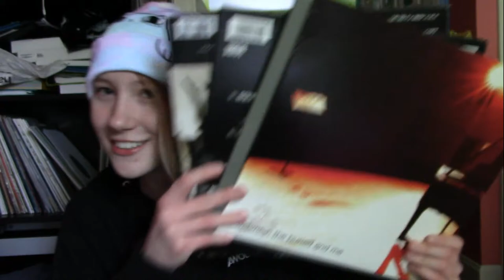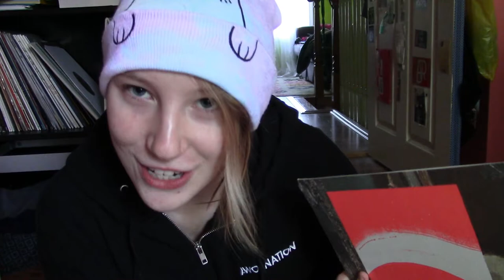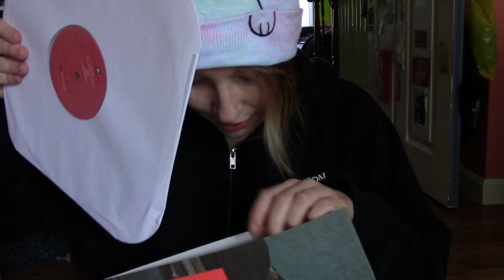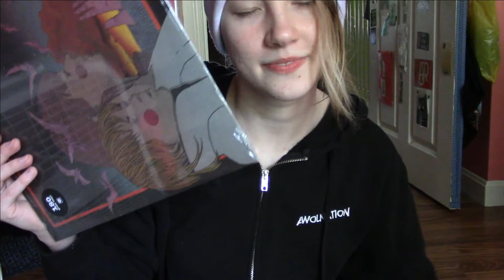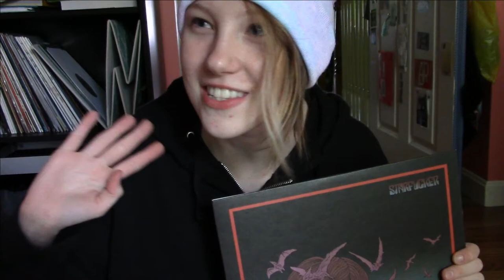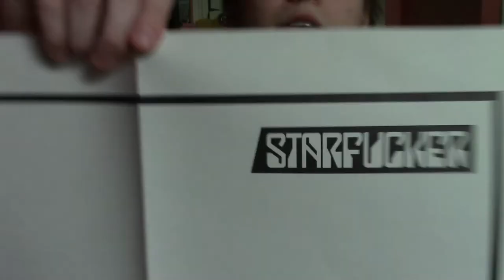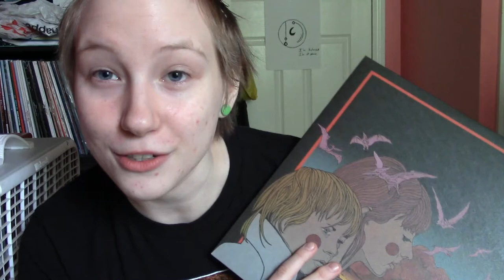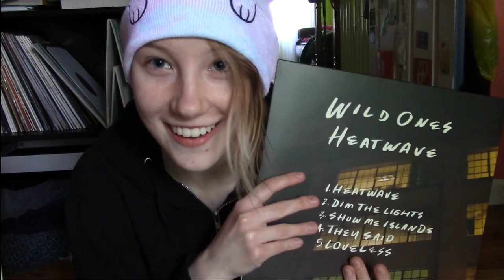VNYL and Chill: AllWrappedUp (Part 1: Unboxing)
Hey! Sorry this is a two-parter. Basically, I’m commentating on opening a VNYL box and my actual thoughts about the service and the note will be in Part 2 uploaded shortly after this. Anyways I hope you enjoy! I did enjoy my this package and probably will make a follow up for my thoughts after the part 2, but not do this kind of commentary. Enjoy my awkward stoner jokes and hype and maybe I will see you in part 2 and future videos!